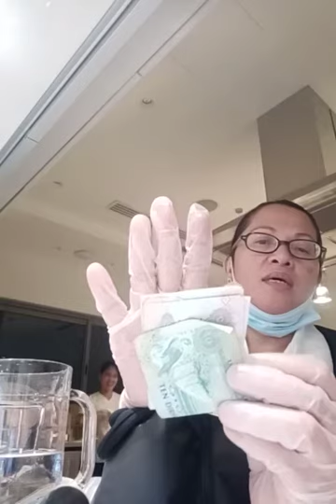Sabado nights,,,,enjoy watching....